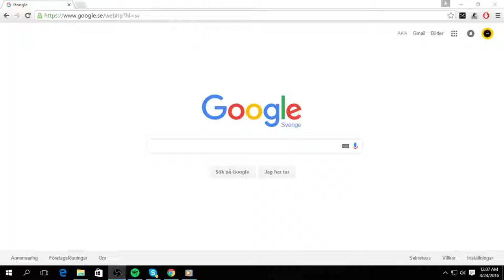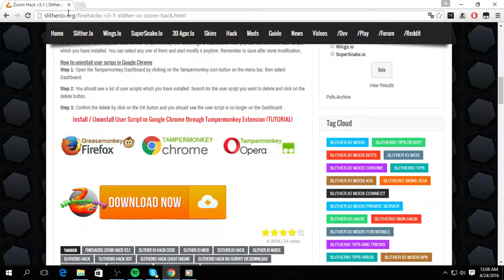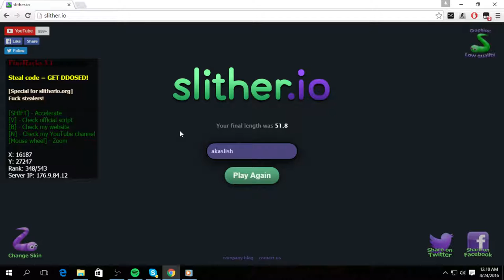How to get slither . io zoom hack mod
HOW TO GET SLITHER . IO MODS